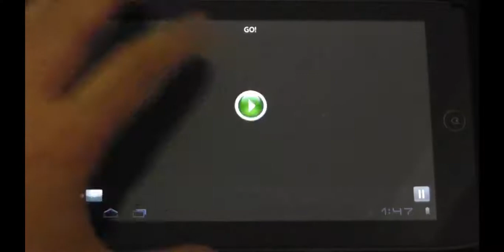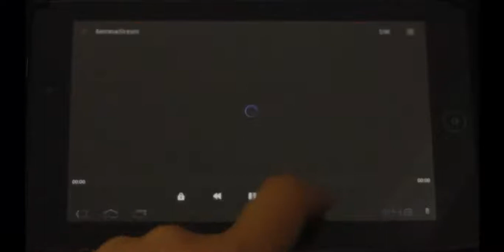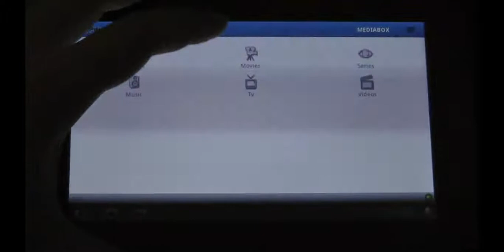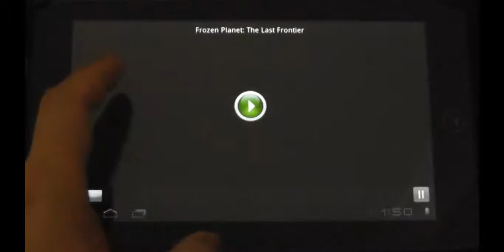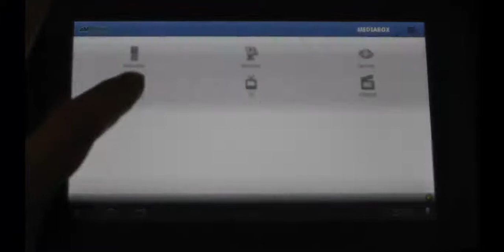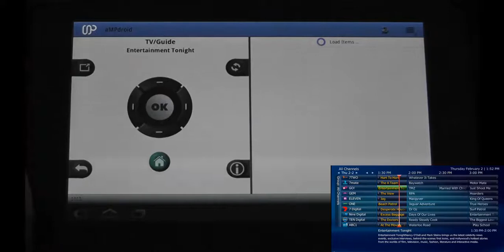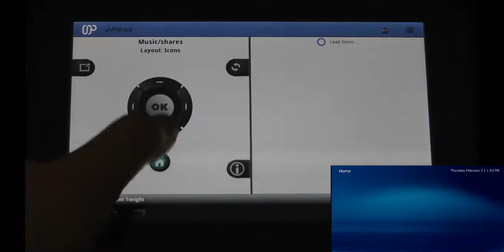aMPdroid 1.0 Showcase Acer Iconia a100 HoneyComb Tablet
Newest  aMPdroid on my Acer Iconia a100 on Android HoneyComb 3.2.1